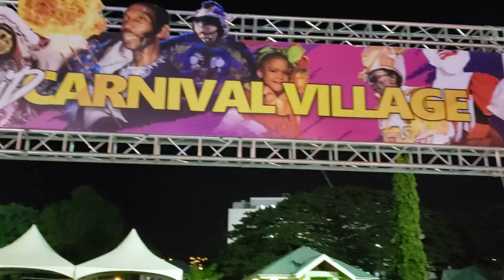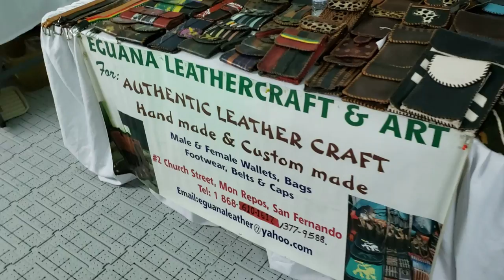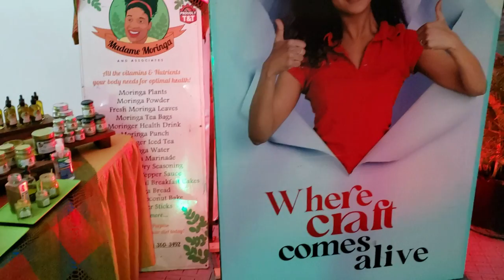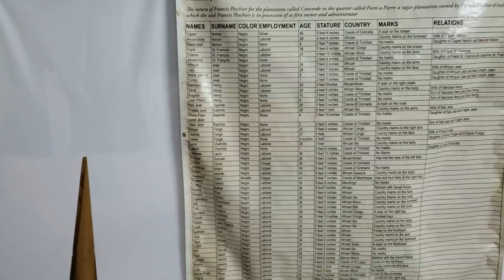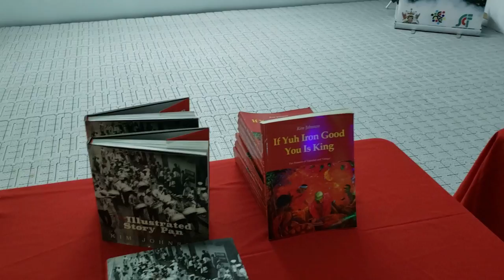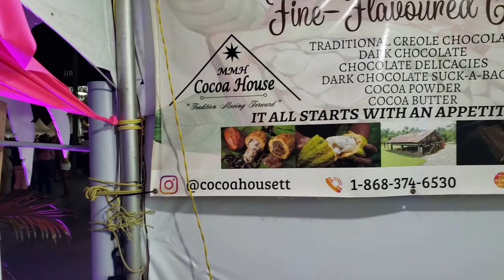Carnival Village Trinidad 2023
The Carnival Village at the Queen's Park Savannah in Port of Spain Trinidad has opened for 2023. We went on the opening night of the Carnival Village to see what it is like.